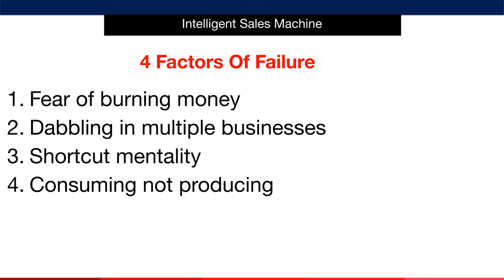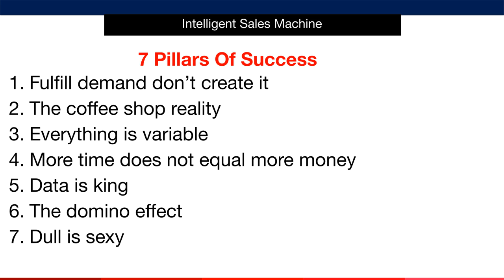Welcome Module, Video 5, Failure and Success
This is the fifth lesson in the welcome module explaining what makes the difference between failure and success for your Amazon FBA business.
You can join the Amazon FBA training membership for free and there is an affiliate program where you can earn up to 40% on tier 1 and 10% on tier 2.